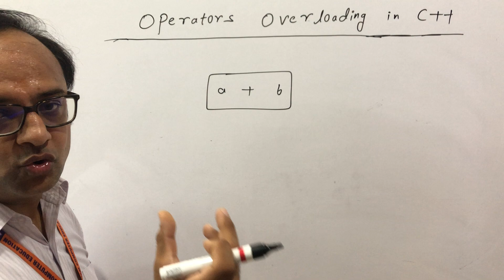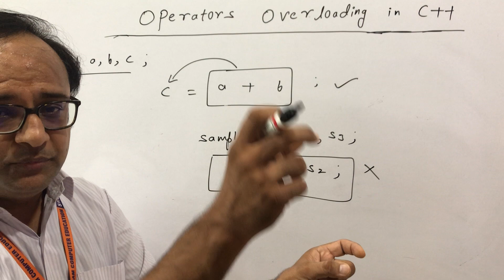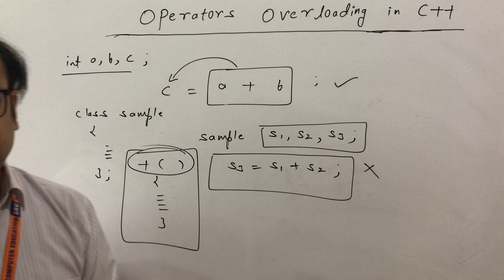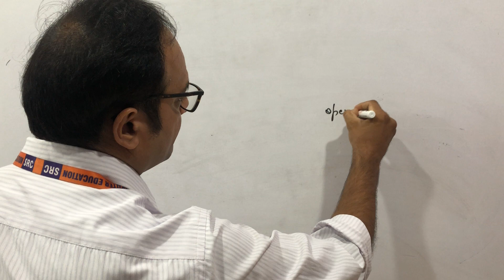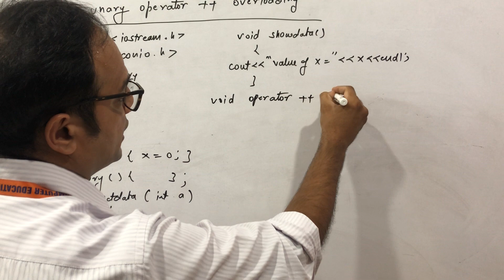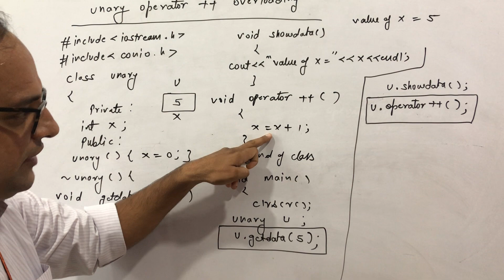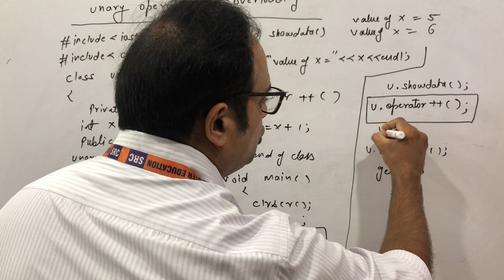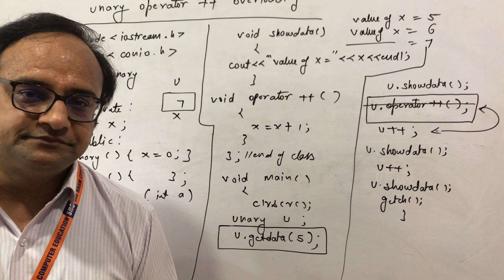Lecture 22 Introduction to Operator Overloading in C++ | B.Tech(CS/IT) - MCA - BCA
Lecture 22 Operator Overloading in C++  |  SRI RAAM COMPUTER EDUCATION | C++ - Language Tutorials in Hindi | C++ Language Tutorials Videos | Mr. Sumit Bajaj.

A short and productive Knowledge for my all students of doing BCA / MCA / B.TECH(CS/IP),

About SRI RAAM COMPUTER EDUCATION , LAXMI NAGAR, Delhi & Noida (UP), INDIA
SRI RAAM COMPUTER EDUCATION, started in JAN 04 , is a training centre imparting quality education up holding its motto “Education goes beyond business”. The organization has put all its efforts to achieve the single minded goal of student satisfaction.
SRI RAAM COMPUTER EDUCATION, is having 16+years of experience in software training industry and the best software training institute for classroom training, weekend training, corporate training of C Language, C++ Language, Java Language, Python, C#.net, ASP.NET, oracle, Android, IOS, PHP, SQL, DIGITAL MARKETING. ________________________________________________________

? Our Online Training Features:
1.Training with Real-Time Experts
2.Industry Specific Scenario’s
3.Flexible Timings
4.Soft Copy of Material
5. Share Videos of each and every session.

Trainer: Sumit Bajaj
Technology: C++ – Language
Topic: Operator Overloading in C++
Directed by: Sri Raam Computer Education

Address : SRI RAAM COMPUTER EDUCATION

#++operatoroverloading